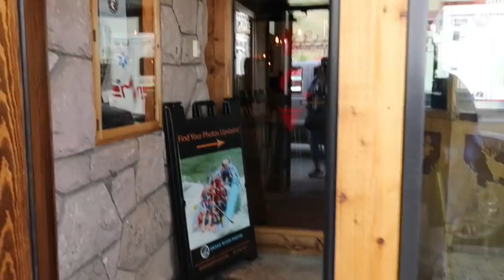Exploring Jackson Hole Wyoming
This video is about Jackson WY